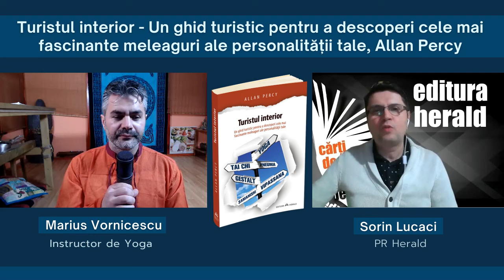Marius Vornicescu - Turistul interior, Allan Percy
„Turistul interior" este genul de carte care îmi definește perfect evoluția pe calea spirituală. Complexă prin simplitatea ei, cartea este plină de explicații a celor mai autentice căi de trezire interioară. - Marius Vornicescu, realizator tv, scriitor, maestru Reiki, instructor Yoga

În prezent avem posibilități aproape nelimitate de a călători în orice colț al lumii; paradoxal însă, poate cel mai neexplorat teritoriu este interiorul nostru. „Turistul interior“ ne pune la dispozitie hărțile necesare pentru a iniția această călătorie pasionantă, cu destinație necunoscută.

În cartea de față veți găsi principalele metode de experimentare a unor stări de conștiință aparte și a unor schimbări de perspectivă care vă vor permite să transcendeți simțurile și să ajungeți în cele mai ascunse colțuri ale minții. De la autohipnoză si autosugestie până la călatoriile șamanice, visele lucide și mantre, Allan Percy trece în revistă tehnicile care, de-a lungul istoriei, i-au ajutat pe cei mai îndrăzneți exploratori să facă incursiuni în misterioasa lume lăuntrică.

📖 „Turistul interior - Un ghid turistic pentru a descoperi cele mai fascinante meleaguri ale personalității tale“ de Allan Percy, colecția Colibri